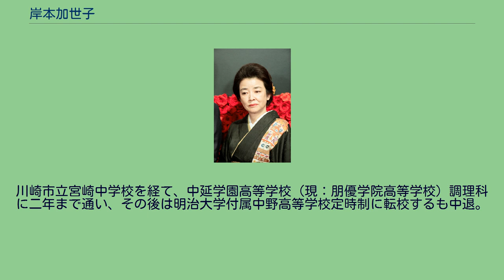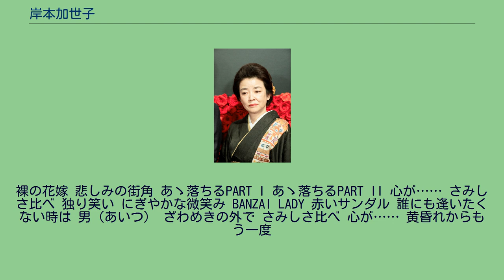岸本加世子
岸本 加世子（きしもと かよこ、1960年12月29日 - ）は、日本の女優。
アン・ヌフ所属。
静岡県島田市出身。
10歳年下の弟がいる。
小学校1年時の7歳から神奈川県川崎市、横浜市鶴見区で育つ。
この間、5回転校した。
川崎市立宮崎中学校を経て、中延学園高等学校（現：朋優学院高等学校）調理科に二年まで通い、その後は明治大学付属中野高等学校定時制に転校するも中退。
西城秀樹の大ファンで、高校1年在学時の1976年、横浜ドリームランドで行われた西城のコンサートを見に行った。
西城が失神する演技を見て「秀樹が失神した」と勘違いしてステージに上がり込み、これをきっかけに当時の西城の所属事務所芸映にスカウトされたとされてきたが、実際は客席に居た岸本が周囲の観客の振り回すポンポンなどで前が見えないことに怒って「見えねえよ!」などと叫んだところ、偶然近くに居た西城のマネージャーの目に留まり、自宅へ何度も熱心に通われて芸映に加入したのだという。
1977年にTBS系列で放送された『ムー』でデビューし、当初はアイドル女優としてテレビドラマや映画、歌手活動など広い分野で活動した。
1980年代以降、富士フイルムでの樹木希林との掛け合い漫才のコマーシャルに出演し、岸本が発した「それなりに写ります」は流行語になった。
樹木には公私共に可愛がられていたと岸本もTVなどで語っている。
このほかにもオリエントファイナンス（現：オリエントコーポレーション）、千葉真一と共演したトヨタ・カリーナ（3・4代目）などのコマーシャルでも人気を博した。
1998年公開の北野武監督作品『HANA-BI』に出演したことを契機に同監督作品の常連出演者となり、『菊次郎の夏』では日本アカデミー賞最優秀助演女優賞を受賞。
また、小説・エッセイなどの執筆活動も展開したほか、「本音で話す女優」としてバラエティ番組への出演もこなす。
晩年の美空ひばりからは、実妹のようにたいへん可愛がられ『お姉ちゃん』と呼んでいた。
ひばりを岸本に引き合わせたのは、女優奈良岡朋子と太地喜和子の二人である。
1988年10月31日には、ひばりからのお友達紹介でフジテレビ『森田一義アワー 笑っていいとも!』のテレフォンショッキングコーナーに生出演する。
しかし翌1989年6月24日、ひばりは52歳の若さで病死したため、岸本はひばりの遺体に縋り付き、必死にひばりの両足をさすりながら「もっと生きていて欲しかった」と号泣したという。
2004年に起きた新潟県中越地震の被災者を見舞うなどの社会奉仕活動を積極的に行っている。
2017年1月、所属事務所をブリリアンスからアン・ヌフへ移籍した。
創価学会芸術部員である。
現在はプロボクサーの辰吉丈一郎と非常に仲が良く、実の姉弟のような間柄である。
オリジナル・アルバム 北風よ 3時25分現在 さざんかの咲く頃 悲しみ色のクレパス 初恋の足音 あなたのいない夜 “私小説”7月「三宅島へ」 “私小説”8月「私の好きなたかしちゃん」 “私小説”9月「ひとりだち」 何色の便箋が好き? 赤い靴の思い出 ママリンゴの唄
裸の花嫁 悲しみの街角 あゝ落ちるPART I あゝ落ちるPART II 心が…… さみしさ比べ 独り笑い にぎやかな微笑み BANZAI LADY 赤いサンダル 誰にも逢いたくない時は 男（あいつ） ざわめきの外で さみしさ比べ 心が…… 黄昏れからもう一度